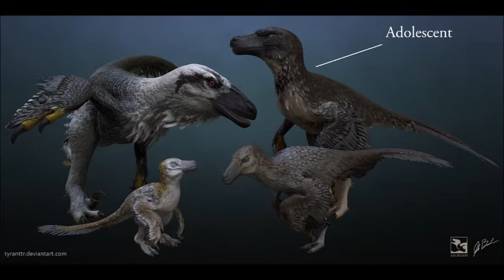Sounds of Growth Dakotaraptor